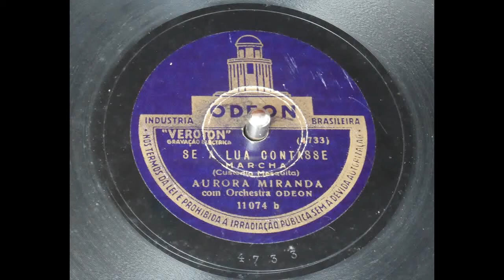SE A LUA CONTASSE - AURORA MIRANDA - 1936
SE A LUA CONTASSE - 1936
MARCHA DE CUSTÓDIO MESQUITA
AURORA MIRANDA COM A ORQUESTRA ODEON
SELO ODEON DISCO 11074 LADO B MATRIZ 4733 VEROTON